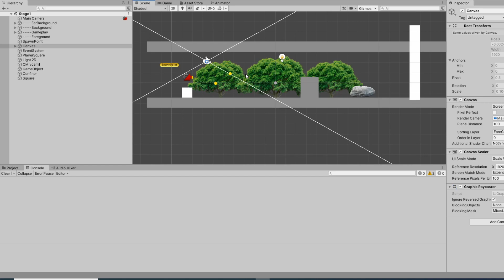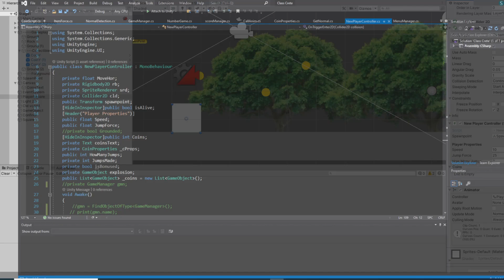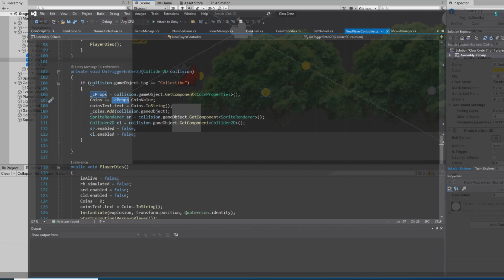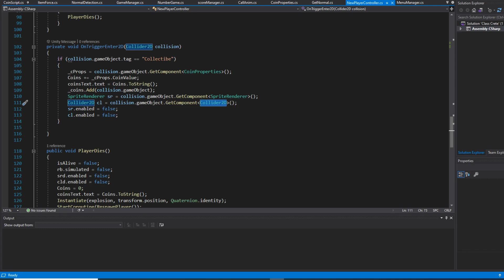Coin collection unity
Coin collection unit